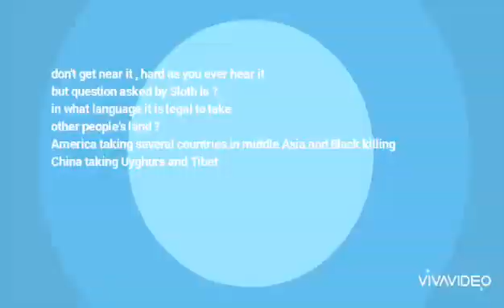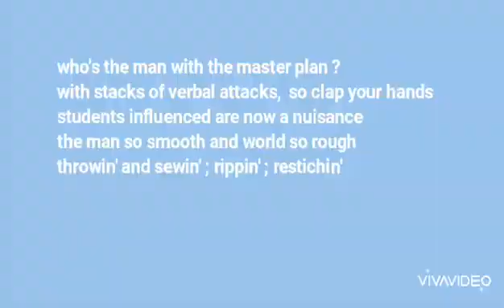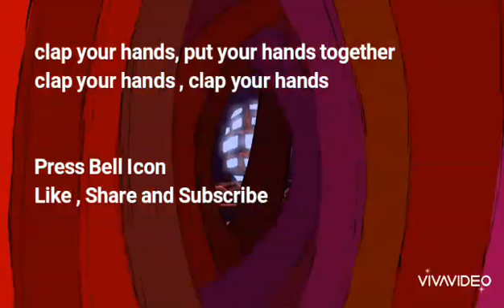Sloth and Kiss -A world senario (Big picture)